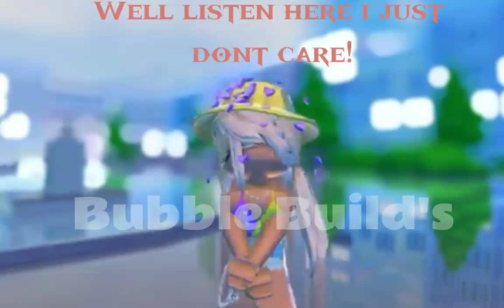🌴I love How this edit turned out Amazing!🌿|Bubble Builds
Credits for My sister @glare helping me to edit this!🌴